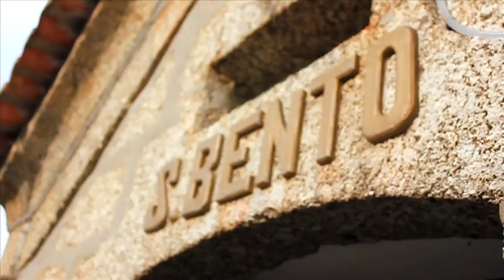Vizela, Um paraíso a descobrir...